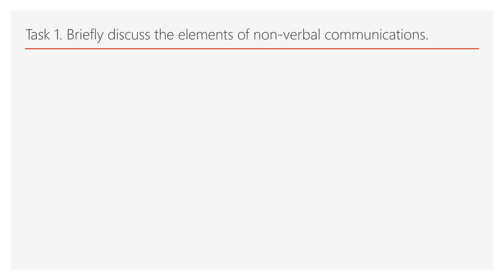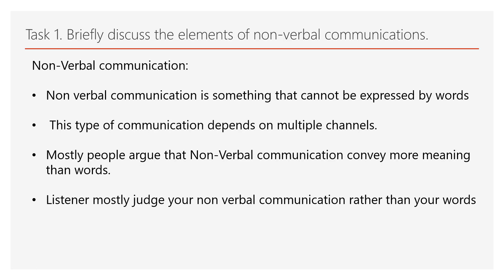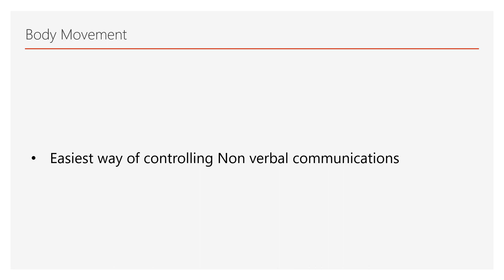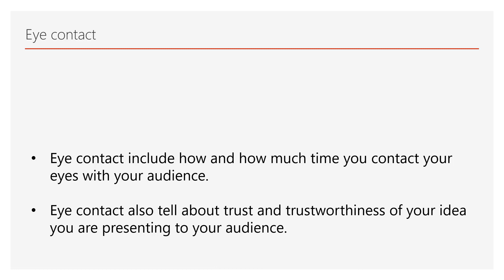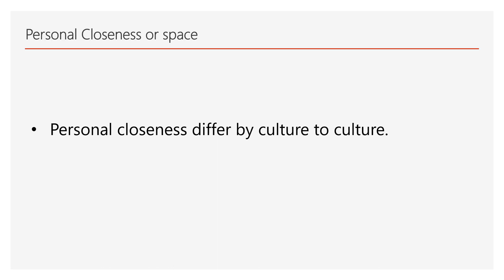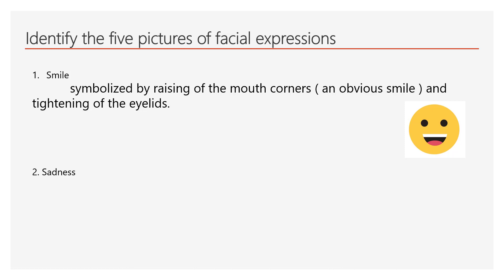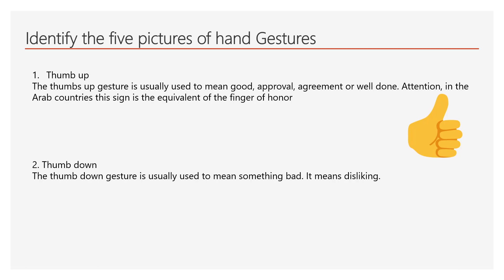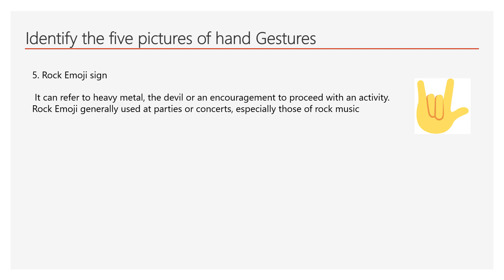MCM301 Assignment No 1 Solution 100% Correct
Hello friends welcome to Raza Academy. You will gain knowledge of mathematics,Computer Science,Information Technology(IT),Software Development and  other modern software with full concept. Here I am uploading MCM301 Communication Skills Assignment No 1 idea solution.